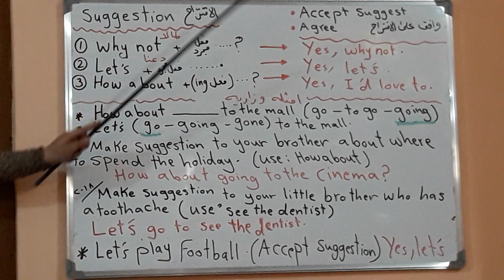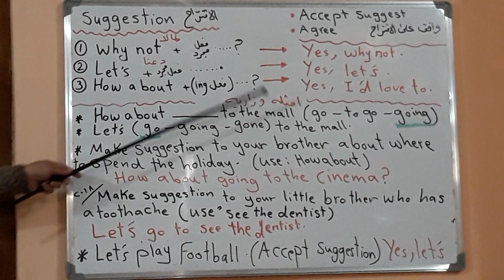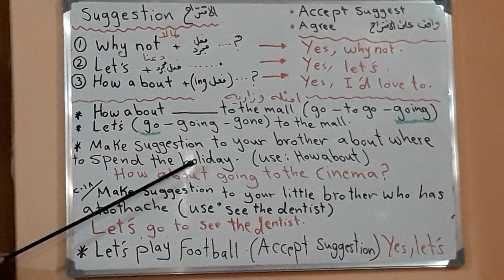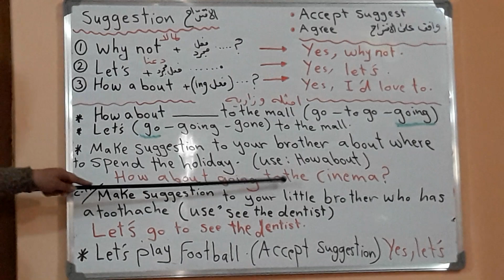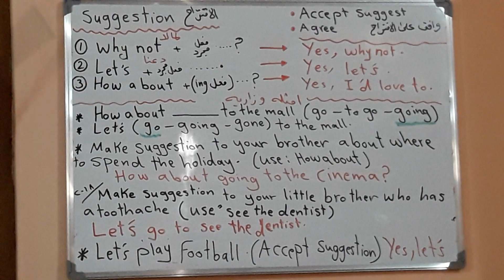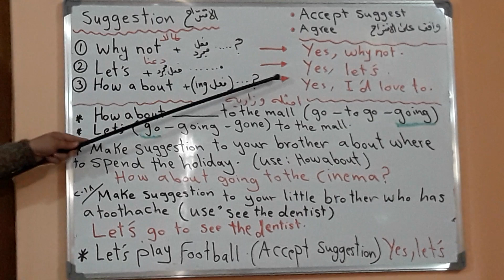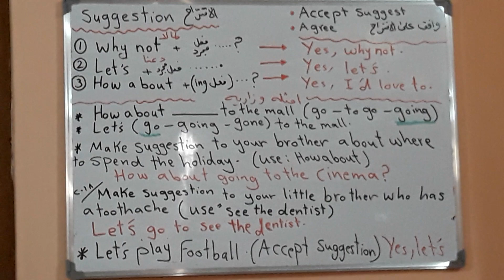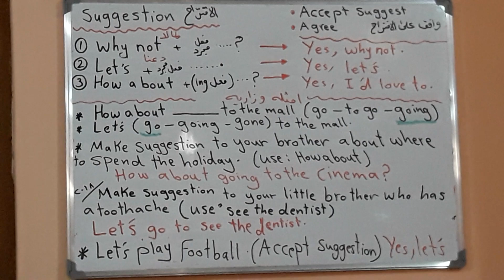Suggestion الاقتراح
Suggestion